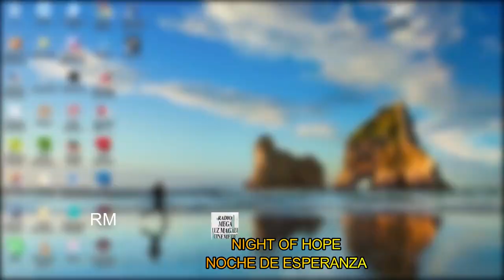NIGHT OF HOPE NOCHE DE ESPERANZA TUESDAY 8:00PM USA ET NOCHE DE ESPERANZA ROSANA MAGALU YouTube